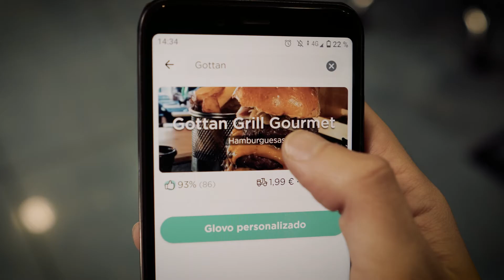A CINEMATIC CHRISTMAS COMMERCIAL | SONY A6400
Shot on Sony a6400 with Sigma 16 mm F1.4 DC DN Contemporary and Sony FE 28mm f/2. Edited on Adobe Premiere Pro and After Effects.